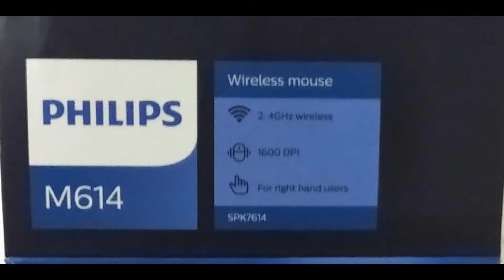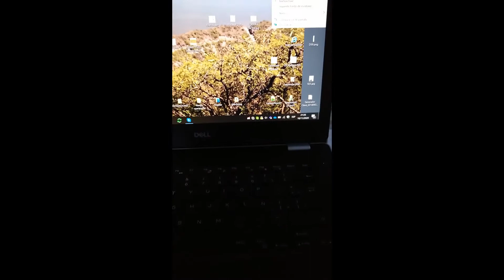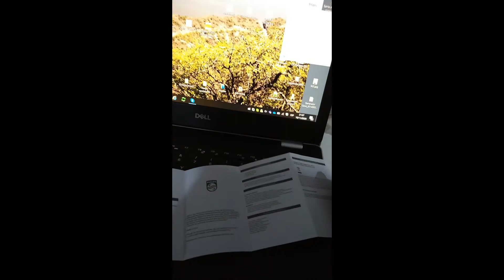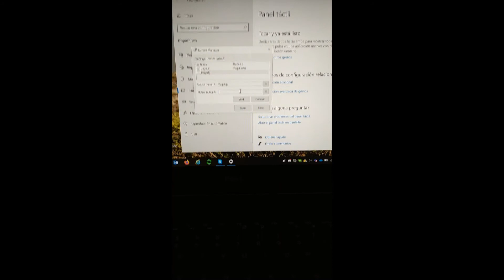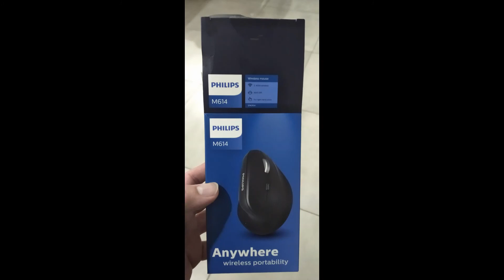Umboxing, Review de Mouse Vertical o Ergonomico, Philips M614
Este video intenta mostrar este producto, ya que no encontre ningún video ni demasiada información del mismo en la web, ni en la pagina del fabricante.
Para dudas o beneficios de lo que es un mouse vertical o ergonomico, te recomiento estos videos:
Espero te sirva y te gusta, y si asi, dejame tu like o comentario.
Gracias, Saludos